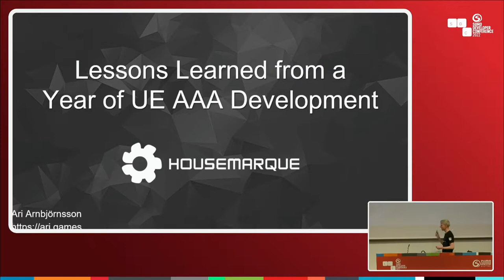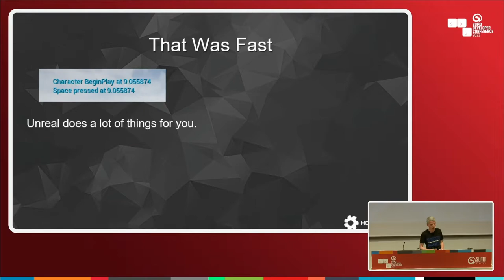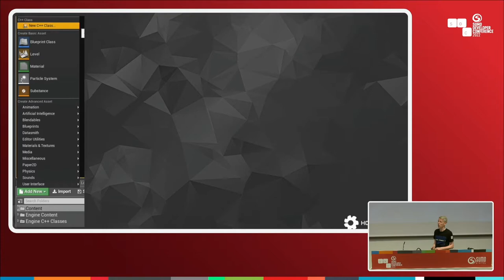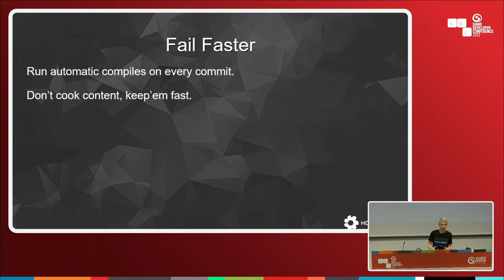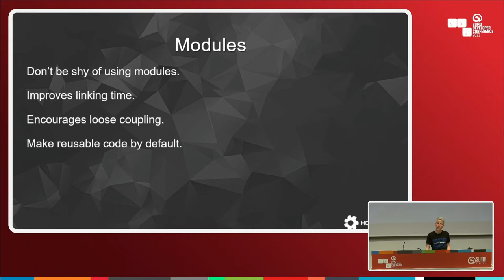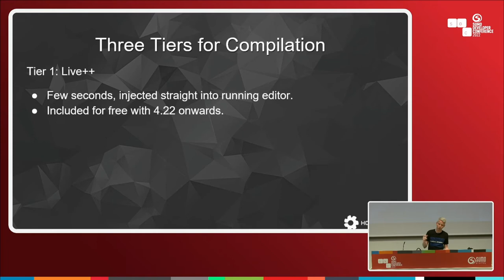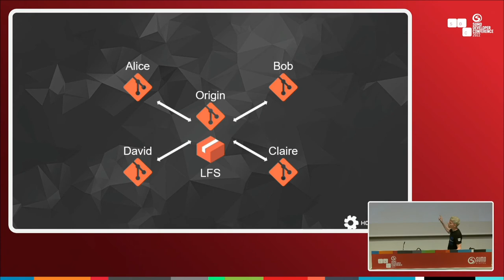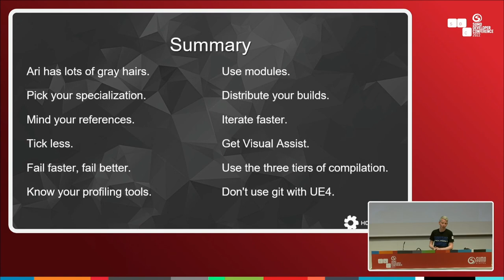Lessons Learned From A Year of Unreal Engine AAA Development | Sumo Digital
Learn common lessons that any company new to Unreal would benefit from.

Ari Arnbjörnsson is an Unreal Engine evangelist. He has 14 years of varied games industry experience ranging from social, web and mobile games to console games. His latest work before joining Epic Games was as a lead programmer on Housemarque’s Returnal for PlayStation 5.